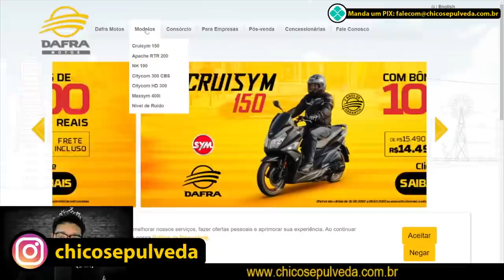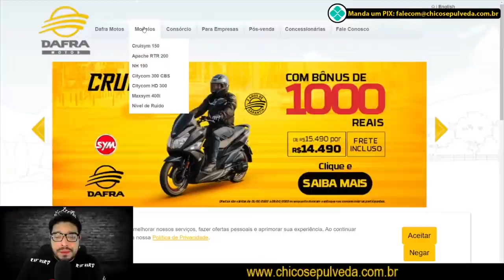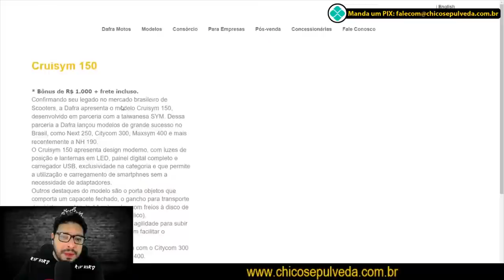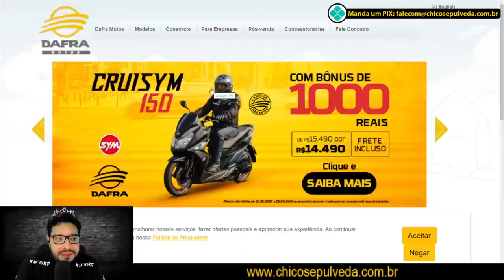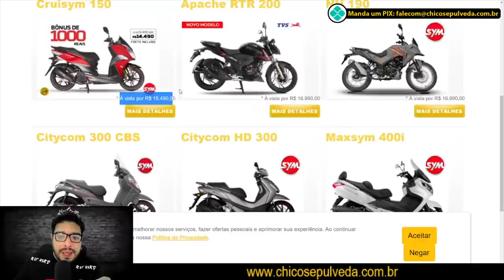Dafra C4G0U no P4U - Fim de linha da Horizon 150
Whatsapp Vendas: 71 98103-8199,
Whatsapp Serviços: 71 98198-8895